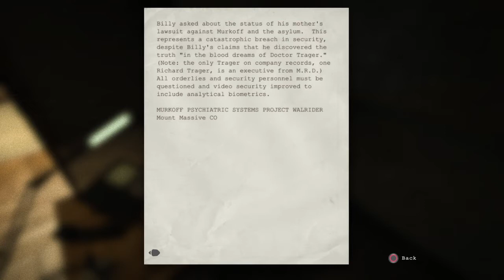Outlast1 ps4 gameplay